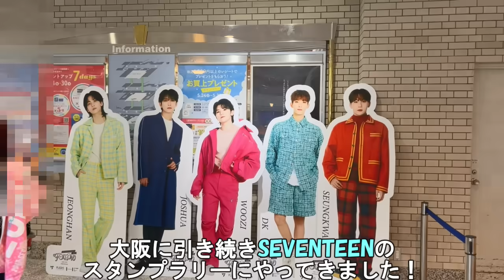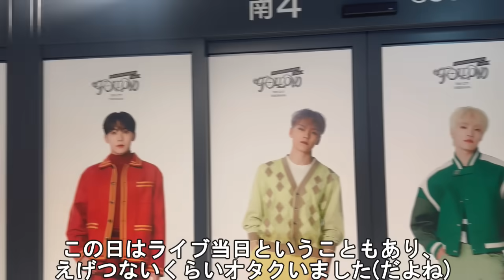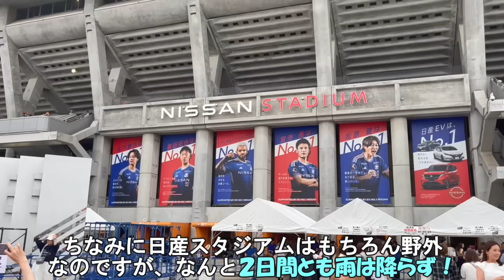【オタクVlog】天国からの地獄！？怒涛のオタ活現場の１日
今まで１０００以上の現場に行ってきたオタクたちが独断と偏見でお送りするオタクVlogです。
１日の情緒が不安定過ぎました。